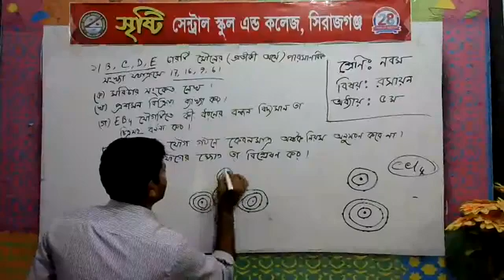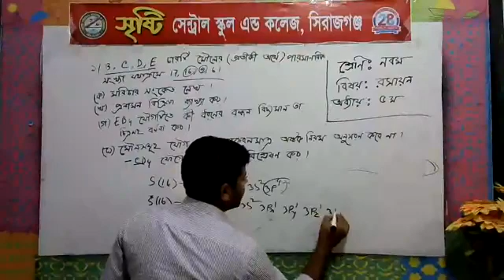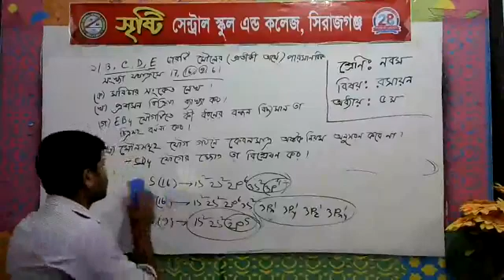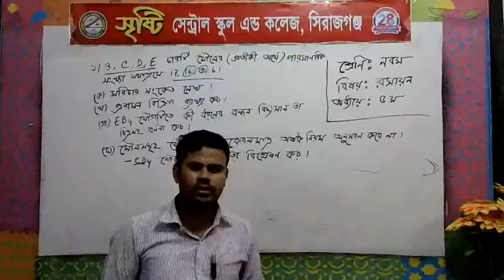শ্রেণি: ৯ম (বিষয়: রসায়ন) শিক্ষক: রেজাউল করিম